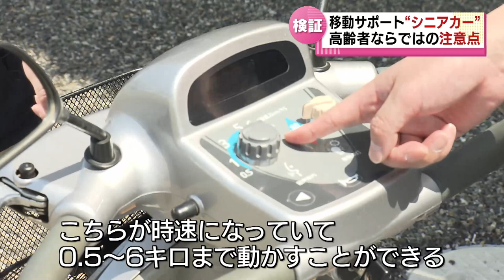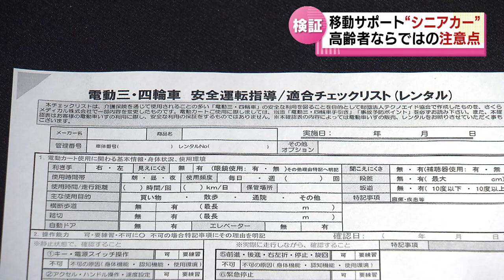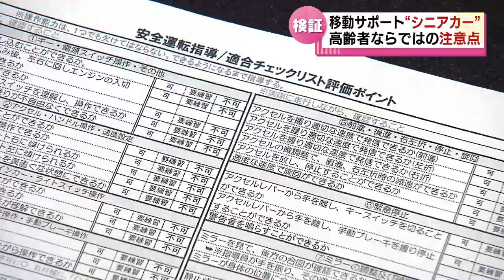【死亡事故が発生】高齢者の移動サポート「シニアカー」注意点は？ 《新潟》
2023年5月18日放送

村上市の国道で５月１７日、シニアカーに乗っていた９３歳の男性が乗用車にはねられ死亡する事故がありました。高齢者の移動を助けるシニアカー。便利な一方、専門家が指摘する注意点とは？